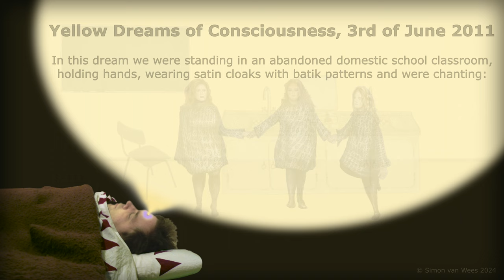Yellow Dreams of Consciousness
"I send Dreams of Yellow Consciousness"
It is a video about a dream i had in 2011.